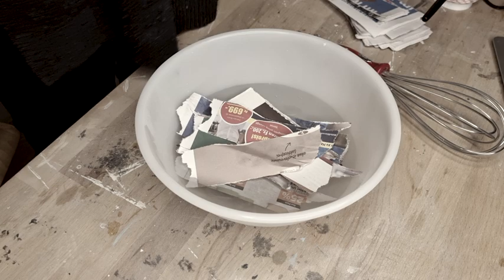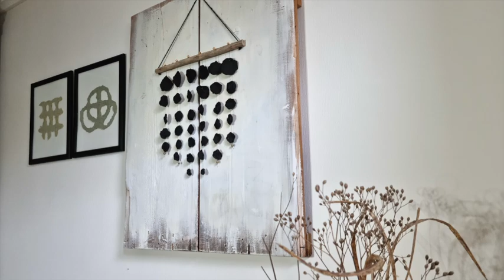Ein Windspiel aus alten Zeitungen. Wie stelle ich Pulp her.